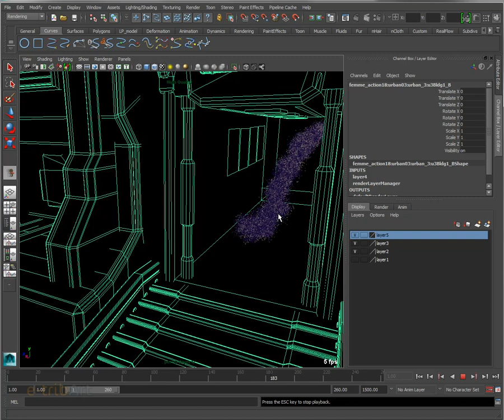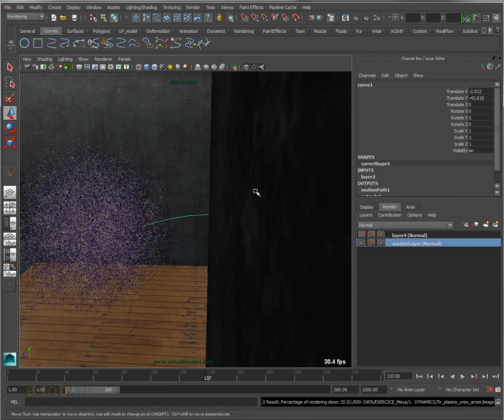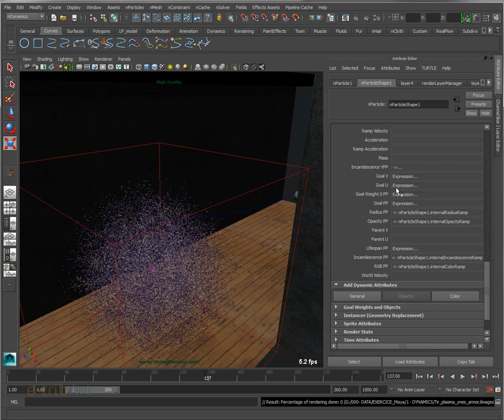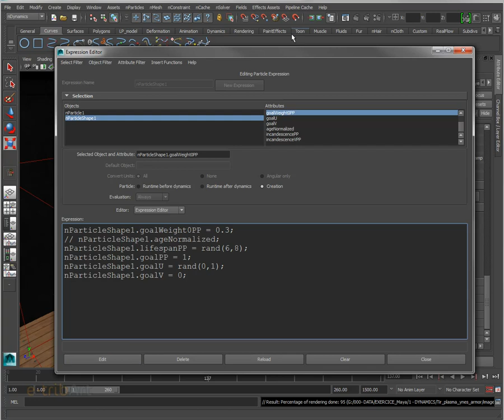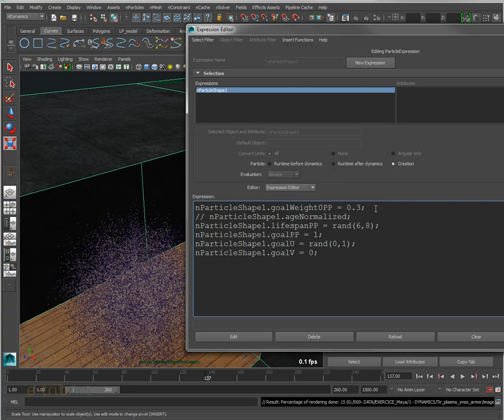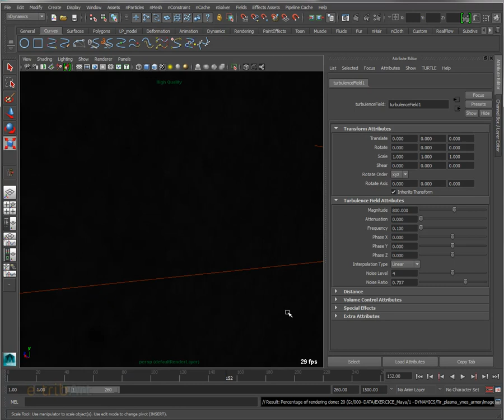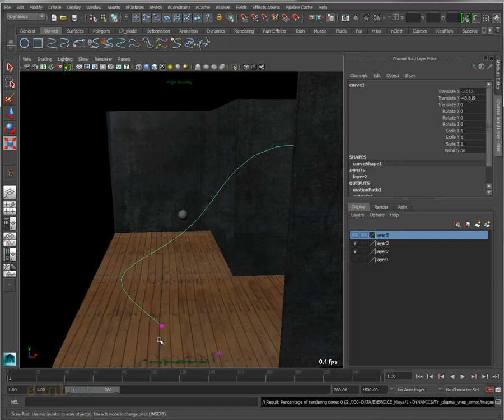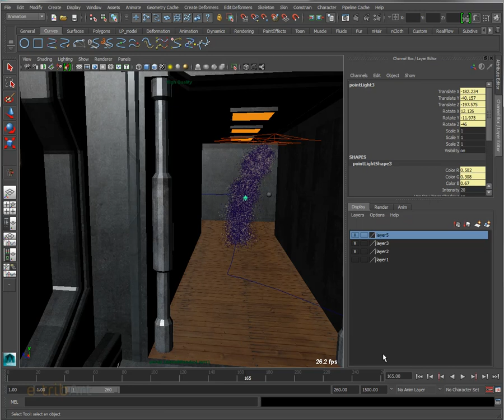Tuto du jeudi - Cinématique des particules dans Maya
Cinématique des particules dans Maya à partir d'une fonction de goal : définir une trajectoire des particules à travers l'espace 3D. Cette trajectoire sera modifiée, transformée de manière aléatoire grâce à des champs de force ajoutés comme la turbulence ; ils vont se mélanger à l'obligation des particules de la trajectoire définie par la curve.